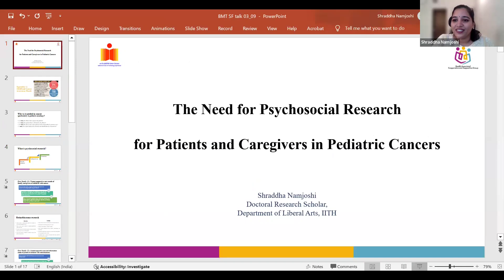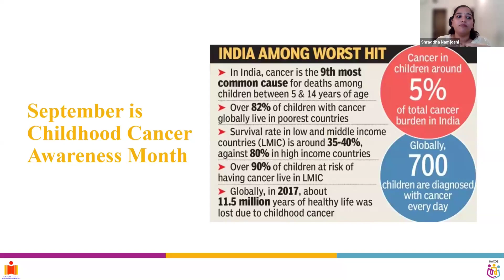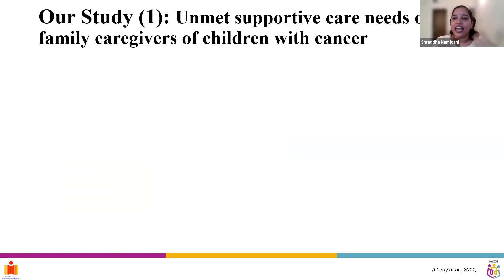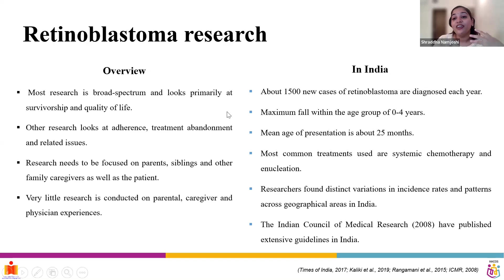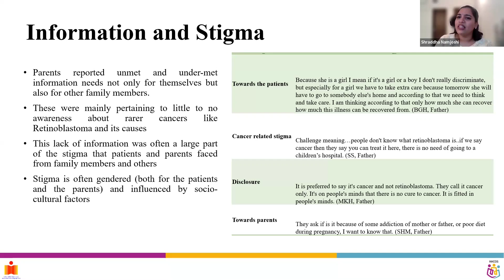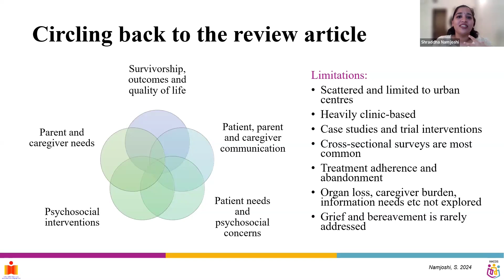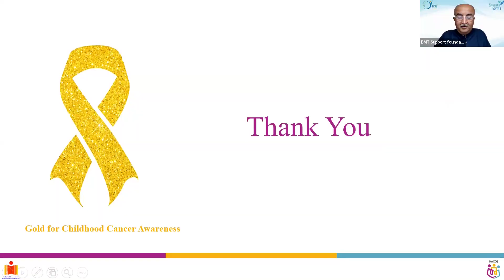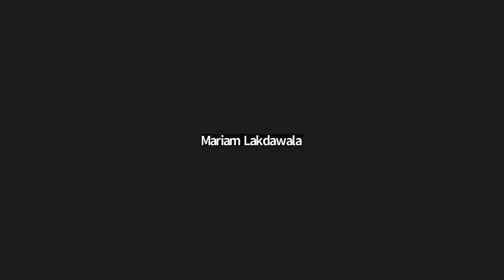Role of Psychosocial research for Patients & caregivers - Shraddha Namjoshi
Mental health reserach especially in the Cancer space needs immediate attention. We lack research on Interventions, Studies for end to end patient cycle, Psycho oncology counseling support, QPL's etc. In the wake of all this a PHd scholar - Shraddha Namjoshi embarked on a rather ambitious journey of assessing the need for research in this space. During her research she worked very closely with children with Neuroblastoma, a rather rare cancer that affects almost 1500 kids every year.

This conversation dives in detail about the process, research goals, findings and takeaways.

About the Speaker - Shraddha Namjoshi
Shraddha Namjoshi is a Doctoral Research Scholar at IIT Hyderabad. Her research focuses on Psycho-Oncology with a special interest in Pediatric cancer and supportive care for parents and caregivers. Her research publications include areas such as cancer survivorship, psychosocial research in pediatric cancer and endocrine health which have been published in several national and international journals.

She has previously been a psychology lecturer/faculty member at various universities in Pune.